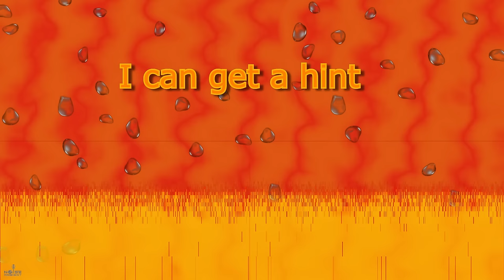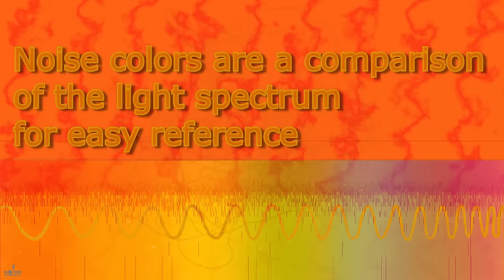Orange Noise Dark Screen Deep Space Remastered for You All by HUGE Request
By overwhelming request, no talking in the intro, louder volume and a dark screen for this remixed smoothed and reworked version of Orange Noise. I created the first version in 2021 for the Noise Ambient channel. I read your comments and a lot of you wanted no talking in the intro and a louder overall volume. Let me just say, the introduction provides the creation context for the viewer; the thought process, method, the artistry and the love that goes into the creation of these noise ambient listening experiences. Here is the new and improved, slightly tweaked version for you all.
The creation process:
Remix, remaster, new audio clip:
Many requested a louder version and it is a fine line between too loud and to low in volume. You see, if I make the output volume too loud, the decoding in YouTube will automatically lower the level. If I make it too low, YT will increase the level. Neither is ideal from my standpoint as an audio engineer. In fact, there are loudness standards in place using a measurement called (can you guess) "Loudness Units - LU". The issue is loudness, when it comes to noise, compared to voice and music, is trickier to get right. Furthermore, many listener's phones, tablets, and low quality headphones will not faithfully reproduce the low frequency bass energy in the creation. A phone will not simply have better bass by turning up the volume. Speakers and great headphones will provide the best listening experience. And, I try to make the sound on small speakers and tiny headphones as good as it can be. Careful equalization (EQ) and limiting has been applied to this remix/remaster. So you can turn it up, but alas, if it is too loud on a phone of tablet, some mild crackling may be noticed pushing the tiny speakers to the brink.
No Voiceover:
You wanted no voice in the intro, and I removed it, falling back on text in video for the explanation. As a creator, I am constantly experimenting with techniques to connect you viewers to my work. Voiceovers have done this well, despite few creators doing this in the niche. I have backed off on this approach only doing it on 20% of the videos currently created. This is a listening experience after all, and my methods continue to evolve to interject a dash of knowledge, authenticity, humor into the explanations. This is a video platform, so dark screen only takes us half way. I also talk as a guarantee of the creation originality rather than a knockoff. Often, completely original ideas are cloned by other "creators". It is flattering I suppose and makes me dive deeper into original heartfelt content for you all.
So to you viewers, I encourage you to click on my versions when doing a search. And to the copycats,  I might be putting digital audio watermarks in the videos :) . So, just to make your versions from scratch like I do and enjoy the many hours of work that go into an original creation process.

Buy noise clips here:
Orange Noise Remastered Louder 1 and 10 hour Audio Downloads: